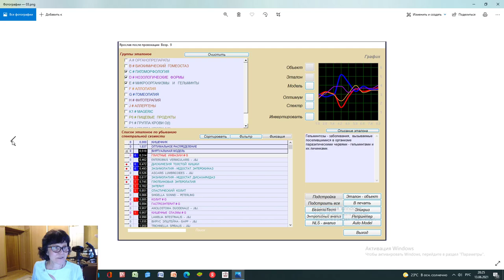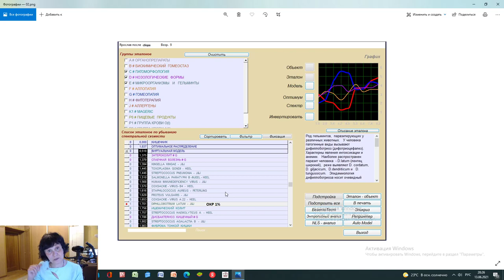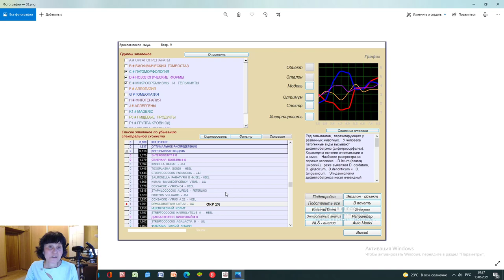Сахарный диабет и ленточный паразит у ребенка 9 лет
Мама привела Ярослава на диагностику после выписки из больницы. 10 дней назад мальчику поставили диагноз сахарный диабет первого типа и сразу начали колоть инсулин.
Данный канал является информационным ресурсом. Информация, предоставленная на нем, в том числе и медицинская, не предназначена для использования или применения в
диагностических или лечебных целях. Данная информация не направлена на обучение пациента, не создаёт связь пациент-врач и не может использоваться в качестве замены профессиональной диагностики или лечения. Перед принятием каких-либо решений на
основании этой информации, пожалуйста, обратитесь к сертифицированному специалисту за оценкой вашего состояния здоровья и за получением рекомендаций.
Наш канал не несёт ответственность за повреждения, травмы и любой ущерб,  полученные в результате любых действий, основанных на информации, содержащейся на этом сайте и в статьях, видеороликах, в частности.